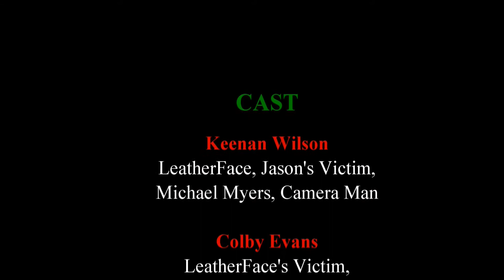Homicidal Maniac's Bad Luck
Warning Spoilers!

This is a video showing unlucky things happening to some of our favorite homicidal maniacs!

GhostFace (Scream) - Utilizes a phone, so his phone dies.
LeatherFace - Utilizes a chainsaw, so he runs out of gas.
Jason Voorhees - Utilizes a machete (that should have rusted by now), so it breaks.
Michael Myers - Walks as fast as you run, so he trips.